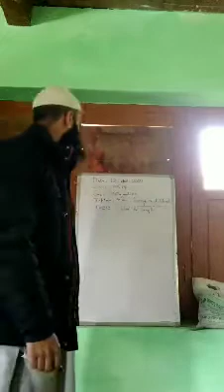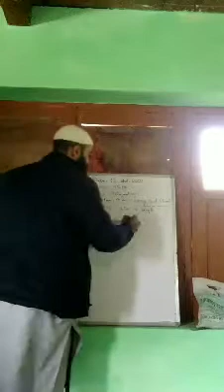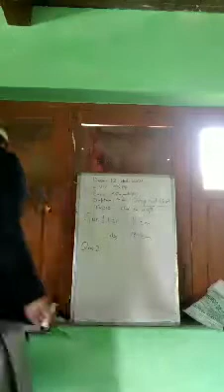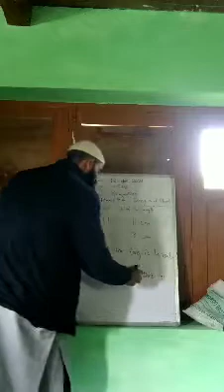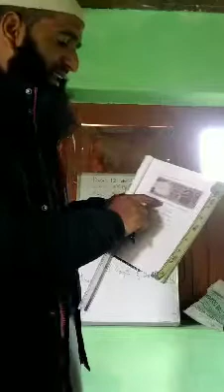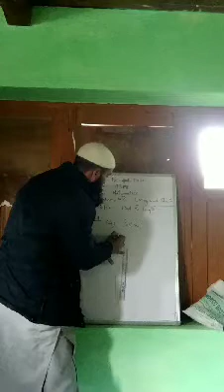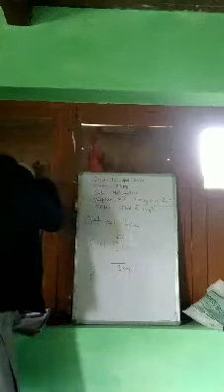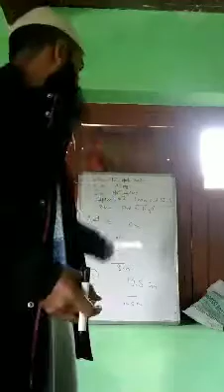12 April 2021